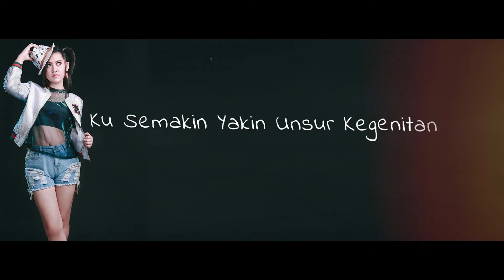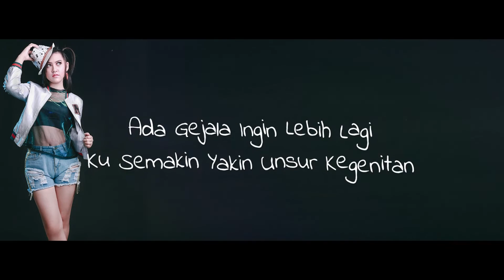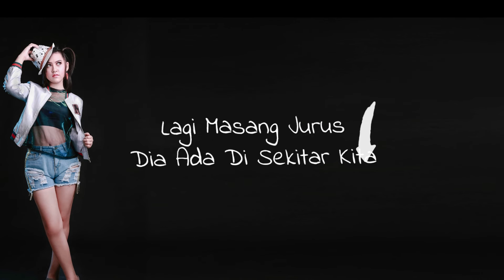HAPPY ASMARA - BUAYA GENIT ( Official Lyric Video )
ARTIST                : Happy Asmara
TITLE                   : Buaya Genit
COMPOSED BY  : Ibrah Marzuki

Aktifkan RBT Happy Asmara - Buaya Genit

Telkomsel = Ketik TSNJE Kirim Ke 1212
Xl = Ketik 10357950 kirim ke 1818
3 = Ketik 2082809 kirim ke 1212

Lyric

ihat senyumnya begitu merekah
Tetapi senyum yang mencurigakan
Sepertinya itu Unsur kegenitan

Saat mendekat dia mulai merapat
Ada gejala ingin lebih lagi
Ku semakin yakin unsur kegenitan

Ketahuan eh ada buaya
Buaya lepas kandang
Lagi masang jurus

Dia ada di sekitar kita
setiap gerakaannya mengandung unsur genit

ada buaya
Buaya lepas kandang
Lagi masang jurus

Ketahuan eehhh ada buaya
Buaya lepas kandang
Lagi masang jurus

Buaya lepas kandang
Lagi masang jurus

Buaya lepas kandang
Lagi masang jurus

©GTA - Label